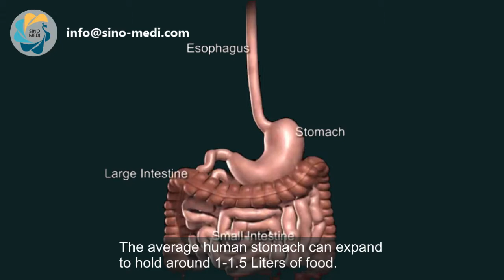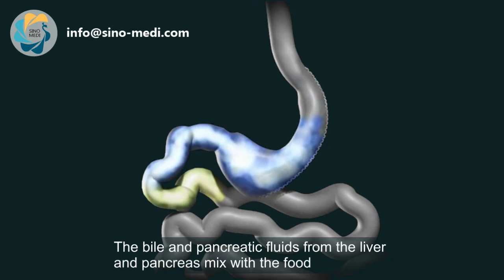Procedures of Sleeve Gastrectomy【sino medi】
Detailed procedures of sleeve gastrectomy for Obesity.

1） Reduce food intake and absorption. Reduce energy intake and glycol metabolism load.
2） Reduce body weight in order to reduce insulin resistance due to simple obesity and fat accumulation.
3） Improve glucose metabolism by reconstruction of the gastrointestinal tract and the enteroinsular axis.